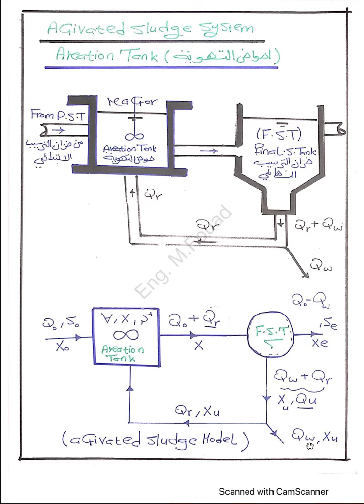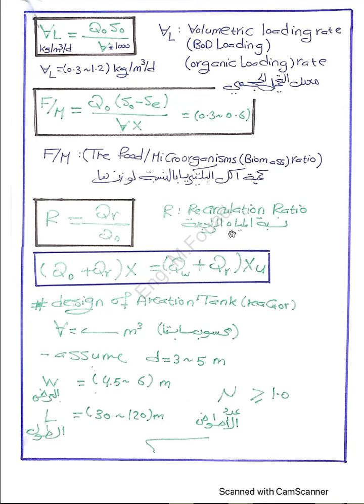12 - الجزء الثاني عشر - الهندسة الصحية - أعمال المعالجة البيولوجية لمياه الصرف (1)